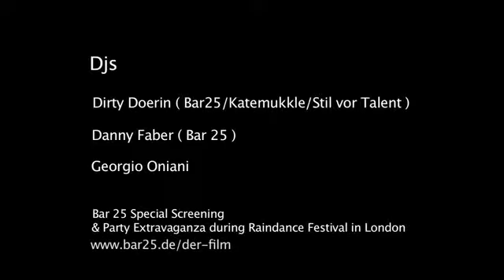HBF & Project Shine Presents Bar 25 Film with Dirty Doering / Danny Faber / Georgio Oniani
HBF & Project Shine Presents "Bar 25 Film " exclusive in London
Bar 25 follows the creators of Berlin's legendary Bar25, four young individuals who turn social conventions upside down as a counterculture in the 21st century. Their freewheeling way of life, music, individuality and never ending energy transforms a riverside wasteland into a fantasyland by the river Spree.

Bar 25 is a wonderland-night-and-day-club in Berlin, an enchanted adventure playground where adults become children again. Lotta, Danny, Christoph and Juval live as a community on the grounds of the bar, sharing a trailer and a toilet despite the fact that the bar makes close to 2 million Euros in revenue per year.

The film investigates the ambivalence of the community, of these so-called 'business hippies', questioning whether their form of living is valuable and authentic or if their hedonistic never-ending parties are a mere form of escapism. Bar25 means endless dancing, swings that fly right up into the sky, mud wars and confetti baths with pirates, cowboys and Indians. It is a place to live, to drink, to dance, to create- a nightlife venue and daytime workspace, a wellness oasis and gourmet mecca. Worlds away from society's conventions and norms, it became the melting pot from which a truly Berlin culture emerged. With the growing success and pressure, the ideals of the group begin to crack.

Collaboration from Project Shine Event Production

Track : Nico Stojan - Ginkhoe (Original Mix).wmv

HB and Project Shine Event & Production LTD .